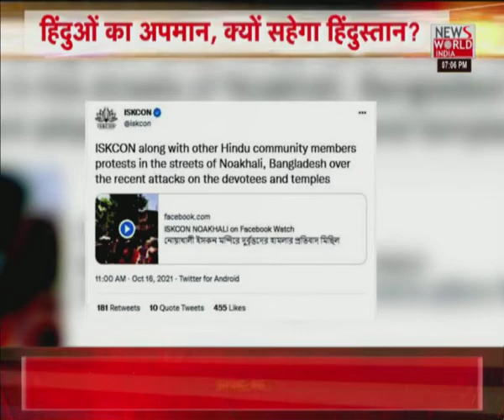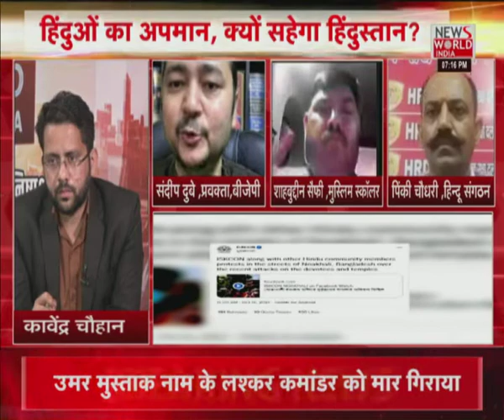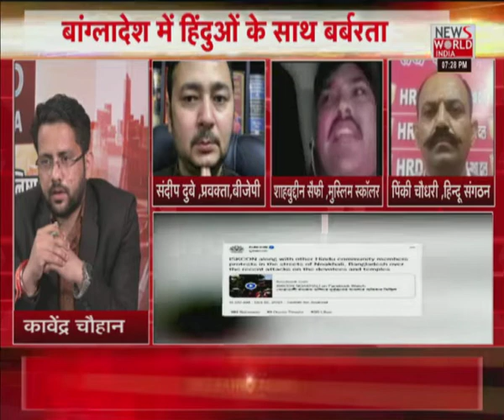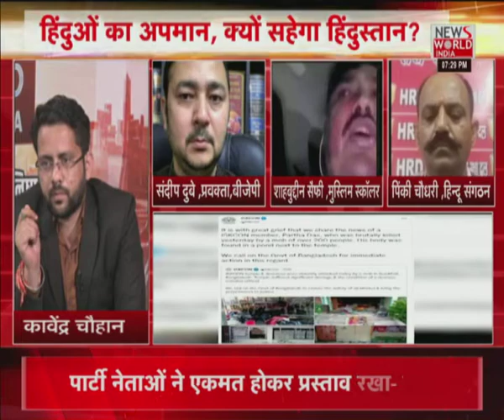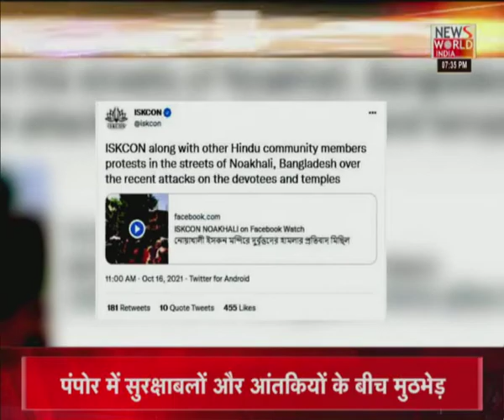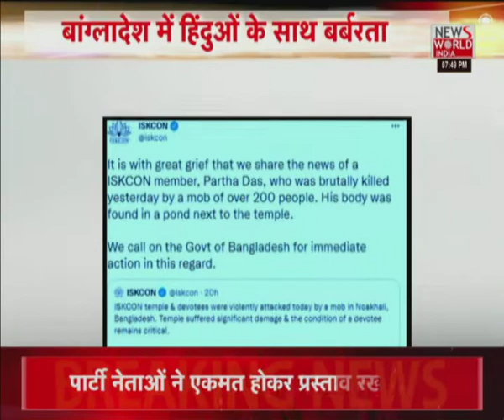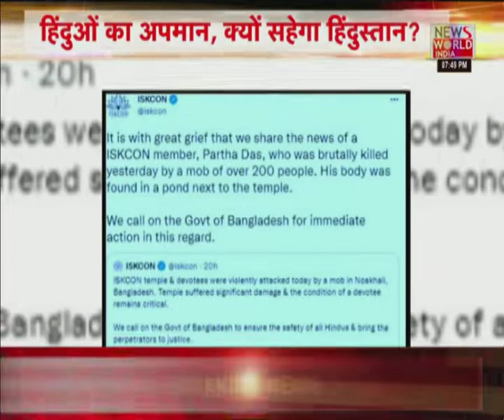News World India Live : देश विदेश की सभी बड़ी खबरें LIVE | Latest News | Hindi News | Breaking News